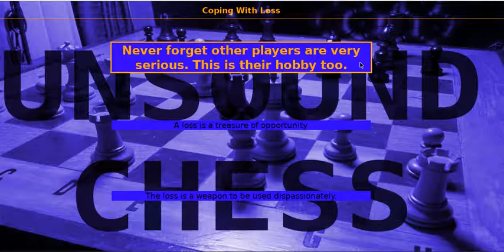CopingWithLoss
This video addresses the traumatic aspects of chess loss and techniques to deal with them in an vein of positive outcome.